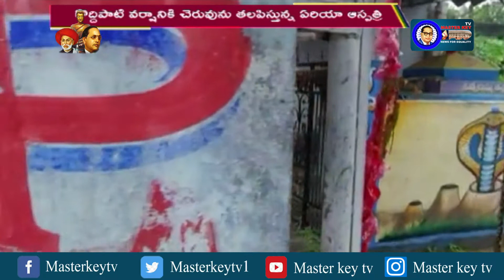చెరువును తలపిస్తున్న ఏరియా ఆస్పత్రి..!